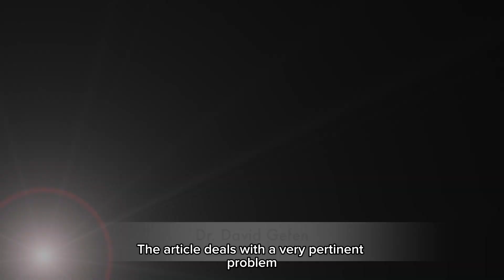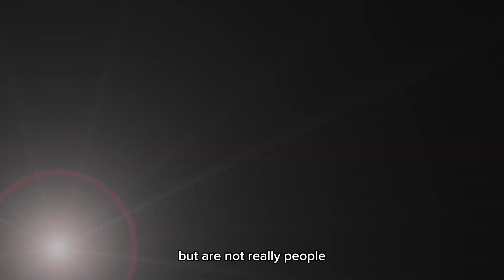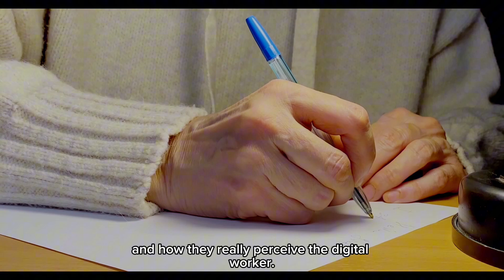April 2025 CACM: The Importance of Distrust in Trusting Digital Worker Chatbots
David Gefen and Barry A. Leffew discuss "The Importance of Distrust in Trusting Digital Worker Chatbots," a Research Article in the April 2025 CACM.